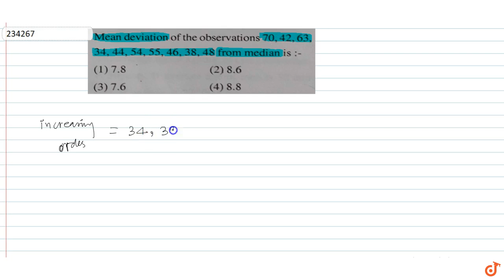Mean deviation of the observations `70, 42, 63,34, 44, 54, 55, 46, 38, 48` from median is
To ask Unlimited Maths doubts download Doubtnut Mean deviation of the observations `70, 42, 63,34, 44, 54, 55, 46, 38, 48` from median is